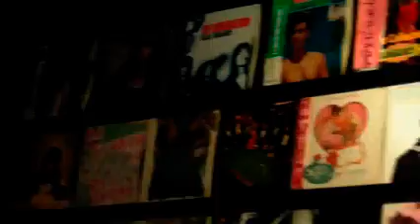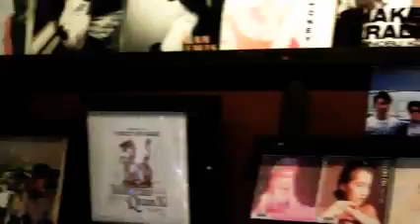福岡８０S歌謡曲バーレポート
８０Sの懐かしい歌謡曲を聴きながら美味しい桂川ホルモンを食べれるお店発見！名物のタコスも美味しいお店。ニューハーフ和央ゆうかがレポートするお店紹介。街の情報【さんぽの達人.com】にも紹介されている知る人ぞ知る名店